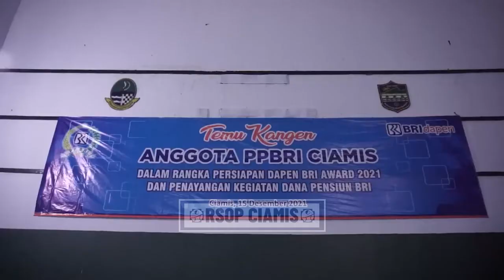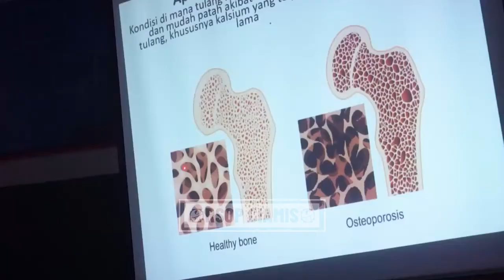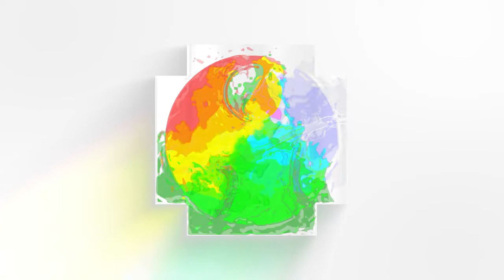Periksa Kepadatan Tulang bersama PPBRI - Cegah Osteoporosis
Pemeriksaan kepadatan Tulang menggunakan alat BMD atau Bone Mineral Densitometry adalah tes kepadatan tulang yang berguna untuk mengevaluasi kemungkinan terjadi osteoporosis pada seseorang. Prosedur ini memanfaatkan teknologi sinar-X untuk mengukur jumlah kalsium dan mineral lain di dalam tulang, terutama tulang belakang, tulang panggul, dan tulang di pergelangan tangan.

Selain pemeriksaan kepadatan tulang pada kesempatan ini kami bersama PPBRI memberikan edukasi seputar osteoporosis untuk para anggotanya.

RSOP Ciamis profesionaldanmenyenangkan​​
Alamat : Jalan Raya Ciamis-Banjar No. 341 Cijeungjing, Ciamis.

Telp.
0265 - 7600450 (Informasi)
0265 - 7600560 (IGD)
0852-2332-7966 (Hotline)